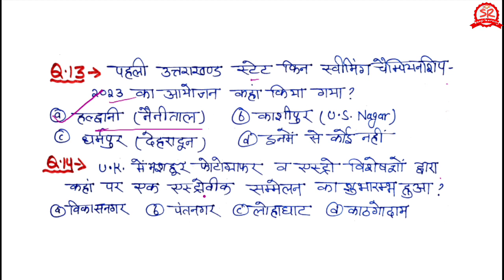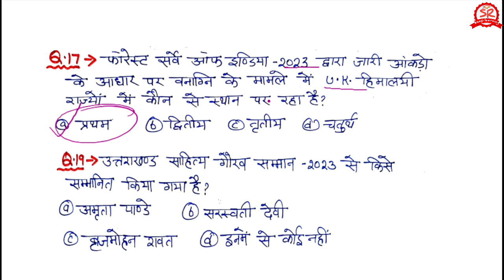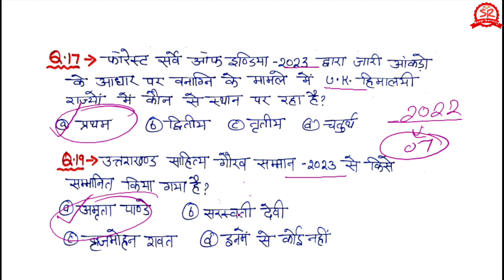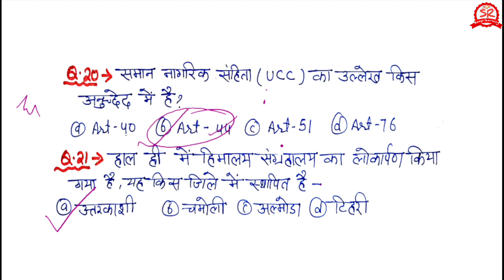उत्तराखंड जून_जुलाई 2023 करंट अफेयर्स | uttarakhand current affairs june 2023 uksssc vdo/vpdo 🎯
उत्तराखंड जून_जुलाई2023 करंट अफेयर्स | uttarakhand current affairs july 2023 uksssc vdo/vpdo

uksssc exam
gk tracker

Hello Friends.

iss video mein maine uttarakhand ke current affairs mcqs sammilit kiye hain...Jo bahut important hain...

.or bhi video hain Jise aap playlist ya discription se direct dekh skte hain. I hope aapko psnd aayega...

Friends...
ukpsc exams general awareness se related hote hain.
Friends...

current affairs today Uppsc current affairs 2023 Uksssc current affairs 2023 Uksssc vdo vpdo exam Uksssc vdo vpdo exam